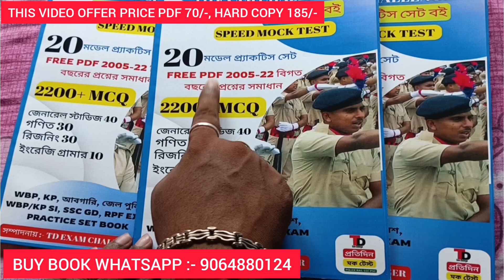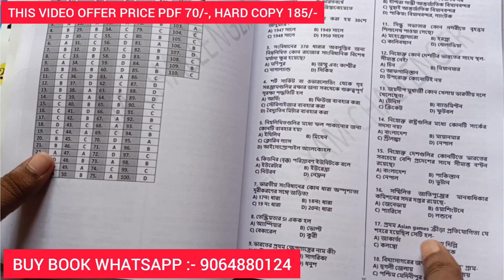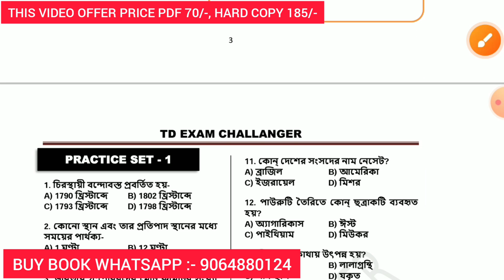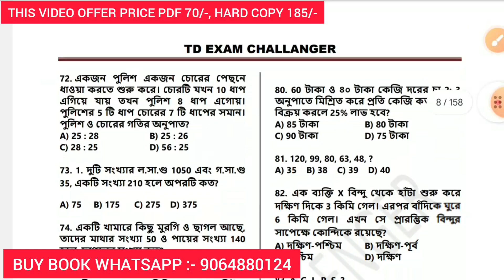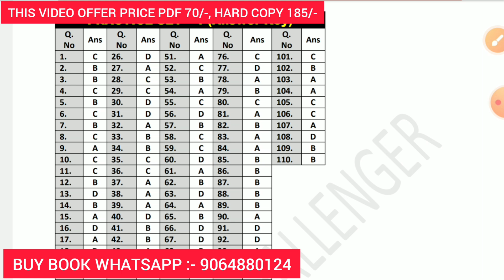পশ্চিমবঙ্গ পুলিশ পরীক্ষার best প্রাকটিস সেট বই || WBP /KP Exam Best Mock Test Book 2024